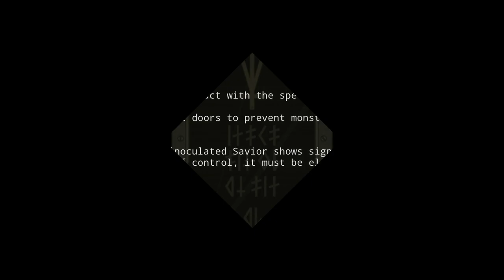SAVIORLESS Temple of the Smiling Islands Part 3 Nintendo Switch Gameplay Walkthrough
WAHOO! SAVIORLESS! Join me on this thrilling journey & LET'S HELP ANTAR BECOME A SAVIOR in this EPIC dark fantasy 2D platformer! Playing on the NINTENDO SWITCH also available on Playstation PS5, Steam and probably other mighty fine platforms!